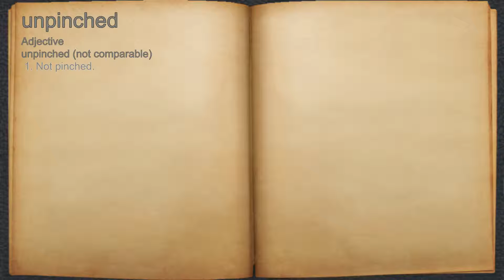What does unpinched mean?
A spoken definition of unpinched.

Intro Sound:
Typewriter - Tamskp